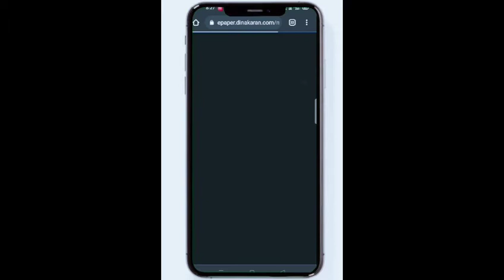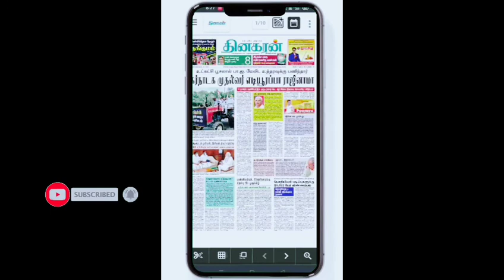தினகரன் 27-7-21 newspaper Link in description 😊